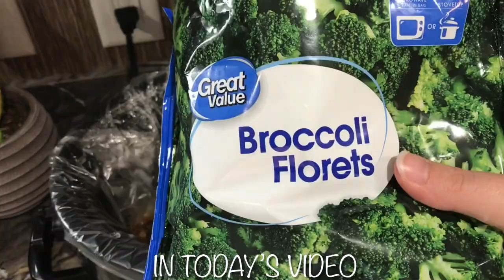MOBILE HOME CLEAN WITH ME 2021 / COOK WITH ME / Crocktober 2021 / Clean with me 2021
Hey y’all! Today’s video I am brining you a Clean & Cook with me. I am doing some cleaning as well as sharing a very delicious crockpot recipe with you. I hope this video will give you some good motivation to get your day going, or to clean along with me!

My vacuum

Thank you all so so much for watching! Have a wonderful & blessed day!☺️

Music by Animus Volt & Wade Graves - Love Me Right (Animus Volt Remix)